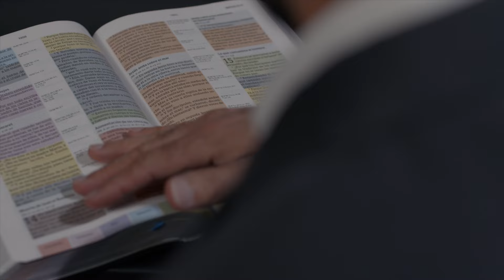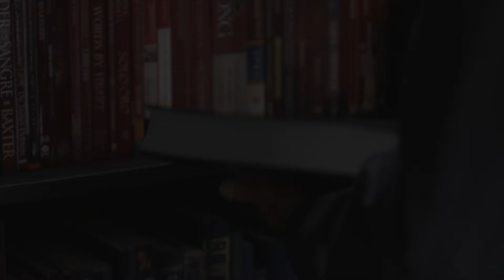Leccion 7 El Engaño del mal Camino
Nosotros nos decimos ser fuertes y que podemos dominar y enfrentar cualquier situación; pero la realidad es que nuestra lengua parece dominarnos. ¿Necesitamos dominio propio? Si lo logramos, ¿existe algún beneficio? El Salmo 141 te lo muestra.